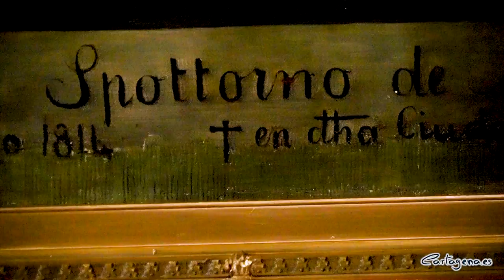El Taller de Restauración recupera un retrato del alcalde Spottorno pintado por Usell de Guimbarda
El Taller Municipal de Restauración, dependiente de la Concejalía de Cultura del Ayuntamiento de Cartagena, ha finalizado los trabajos de restauración del retrato del alcalde Bartolomé Spottorno y de María. La obra, del pintor Manuel Ussel de Guimbarda, perteneciente a los fondos de la Pinacoteca Municipal, se encontraba en precarias condiciones ya que el soporte presentaba un avanzado estado de degradación, esta pérdida de las propiedades físicas influía sensiblemente en los materiales superiores, llegando en algunas zonas a la desaparición de los estratos de preparación y color. Por otro lado se observaba un antiguo intento de restauración de una rotura del soporte (siete), intervención que afectó negativamente a la estética de la obra debido a un repinte que intentaba cubrir el daño, además de alterar físicamente la tela, provocando su deformación irreversible.

El restaurador municipal Isidro Pérez explica que durante los trabajos de restauración se reparó los daños del soporte mediante cosido y parcheo de la rotura, sustitución del bastidor, ya que el original había perdido la rigidez, reentelado, eliminación del repinte, limpieza de la película de barniz oxidado, estucado de lagunas y reintegración del color de manera reversible y visible mediante la técnica del rigattino y protección final con barniz natural de resina danmar.

Por su parte, el edil delegado de Cultura, Carlos Piñana, señala que de igual manera se han realizado trabajos de restauración del marco original, reintegrando y protegiendo el soporte, estucado y reintegración del dorado. El tiempo de duración de los trabajos ha sido de tres meses y éstos se han desarrollado en las dependencias del Taller Municipal de Restauración, situado en el Palacio Molina.

EN BUSCA DEL MILITAR DEL PINTOR PORTELA

Además, el Taller Municipal de Restauración ha recuperado otro cuadro. Se trata de un retrato de pequeño formato, obra del pintor Francisco de Paula Portela. Se trata de un retrato de pequeño formato que representa a un, por ahora, desconocido oficial del Regimiento de Infantería “España” 46, regimiento que tuvo su sede en Cartagena entre los años 1893 y 1931. El edil Piñana informa que el Taller Municipal de restauración está desarrollando los pertinentes investigaciones y consultas con el objeto de identificar al militar representado. Sobre ello, el restaurador Isidro Pérez comenta que un estudio iconográfico preliminar indica que el personaje retratado fue condecorado con la Gran Cruz del Mérito Militar con distintivo rojo y la Gran Cruz de la Orden de San Hermenegildo. El mal estado de conservación de la obra ha obligado a aplicar un completo proceso de restauración: Consolidación del soporte (tela) mediante la fijación de un injerto al original y un posterior reentelado, limpieza del barniz superficial, estucado, reintegración de la película de color y protección final con barniz natural.

SPOTTORNO Y HANS CHRISTIAN ANDERSEN

Miembro de la alta burguesía cartagenera, Bartolomé Spottorno y de María casó en 1834 con Encarnación Biennert y Rungaladier. En 1847 entró como hermano de la Cofradía de los Cuatro Santos y al año siguiente ingresó como vocal en las más diversas entidades: Junta del Hospital de Caridad, Casa de Misericordia y Junta de Comercio, de la que llegó a ser presidente. En 1849 se le nombra hermano mayor de la Cofradía California. En ese mismo año el Casino le hace socio permanente por ser uno de los más veteranos de la institución, pues se dio de alta en 1836. Fue además, director de la Sociedad Económica de Amigos del País en 1868 y de la Casa de Misericordia desde 1875. Corolario de la actividad reseñada fue su presencia en el mundo de la política. Bartolomé Spottorno y María, que falleció el 12 de mayo de 1882, fue alcalde de Cartagena en tres ocasiones: 1855, 1869 y 1881. En 1855, según escribe José Ortega Spottorno, había sido nombrado alcalde segundo y poco después alcalde interino, cargo en el que duraría hasta el mes de mayo.

por el año 1861 llegó a Cartagena el escritor danés Hans Christian Andersen, y al relatar su paso por la ciudad señaló: «Nuestro cónsul danés, un español llamado Bartolomé Spottorno, me recibió muy amablemente y se cuidó de que nos atendiese su hijo (que era cónsul de Rusia y había estudiado en Alemania, por lo que hablaba bien el alemán) lo cual, el joven lo hizo con gran esmero. No hubiéramos podido desear mejor guía que él, ni nadie nos habría enseñado la ciudad con mayor conocimiento y entusiasmo». El joven era el hijo mayor del patriarca, Ricardo. (Nacimiento en Cartagena julio 1814, fallecimiento en Cartagena en mayo 1882)